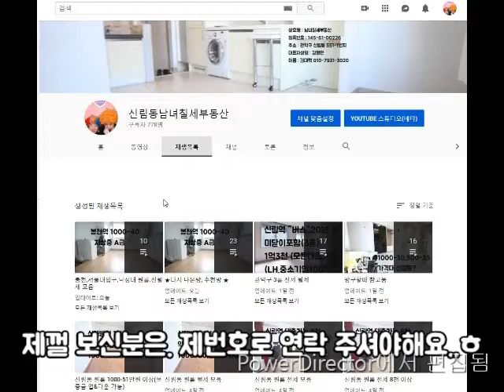신림동원룸 (계약완료)역도보 10분.200-48. 고양이..후